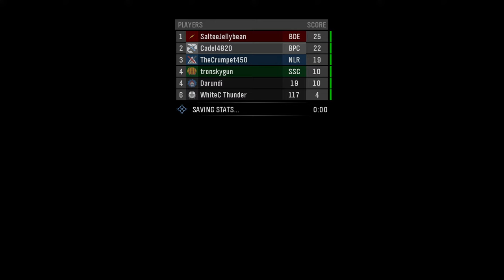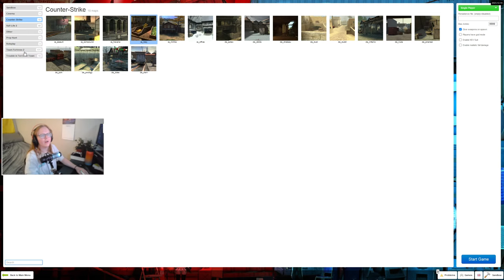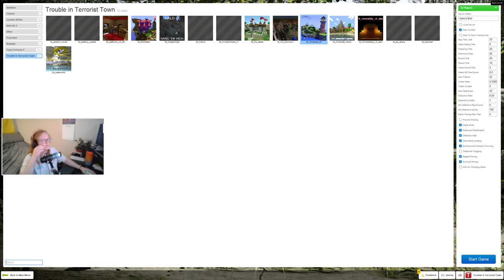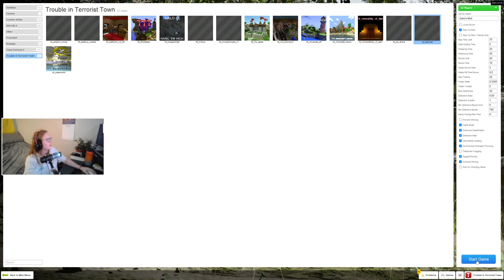Kappalympics: Pillow Fight Day 3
Halo n Gmod